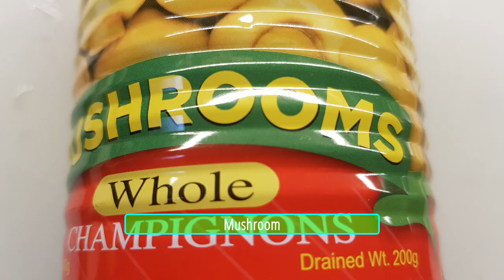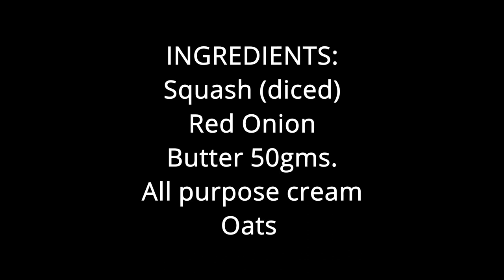Squash Soup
This video is a reference if you do not have any of the given
ingredients here therefore you can switch any similar ingredients for its unique taste.

Hoping that you can enjoy this simple cooking vlog.